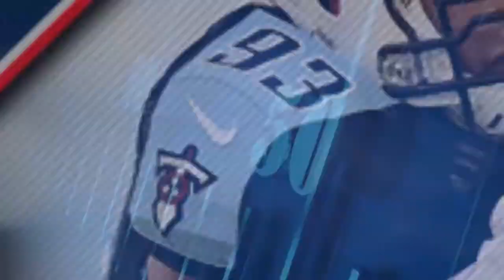Inside the Trenches with Mike Martin - Get-Off Drill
Inside the Trenches - Get-Off Drill